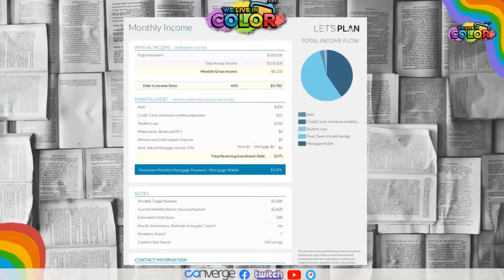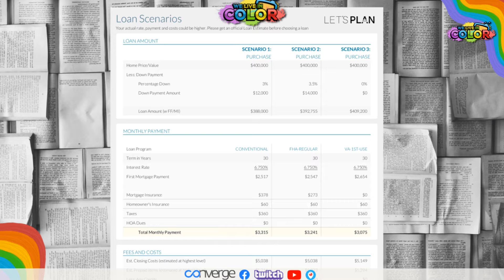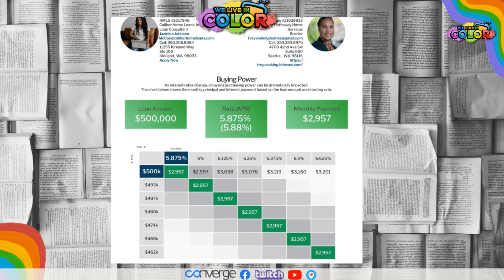Jazmine Johnson McCoy | Your Mortgage Bud | We Live In Color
Continuing the focus on home ownership in the community @dampeyalife1 is joined by @jaz_johnsonmccoy of Your Mortgage Bud, who is a Home Loan Consultant. The two discuss how she got into the business, as well as her role in the home-buying process. She takes pride in clientele relationships and gives her all in each deal. Make sure to give her a follow or visit her and take that first step in becoming a homeowner today!